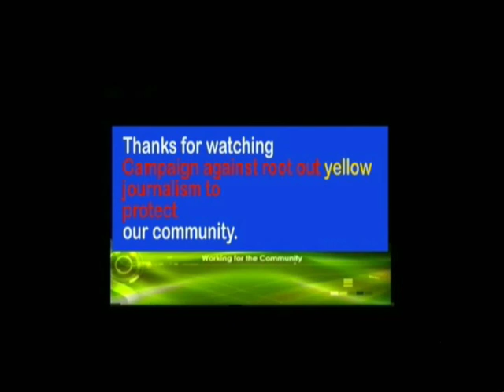Protest by Birmingham's and Scottish Bangladeshi Community Leaders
Protest and condemn by Birminghams and scottish Bangladeshi community over current immoral coverage by UK based Bengali tv media.